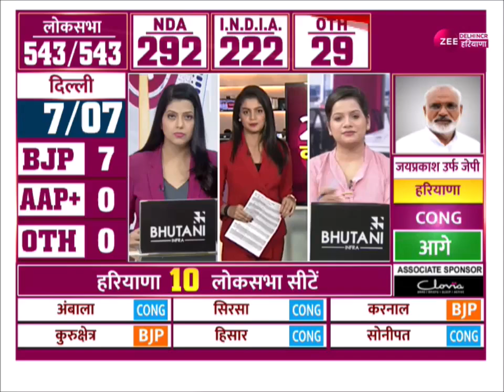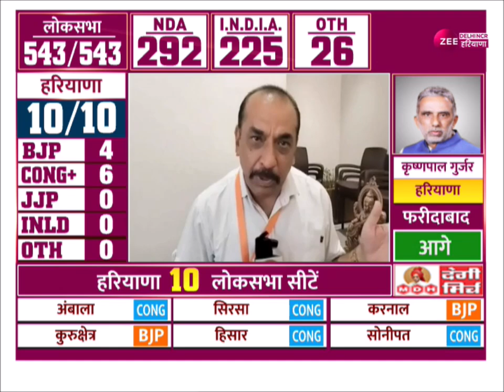Delhi-Haryana Lok Sabha Election Result : हरियाणा के मंत्री महिपाल ढांडा ने किया दावा